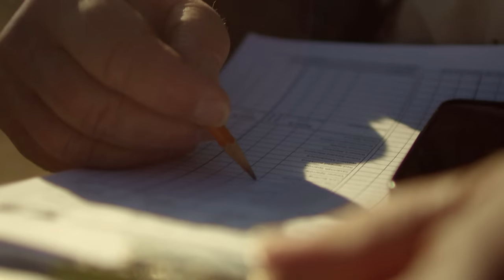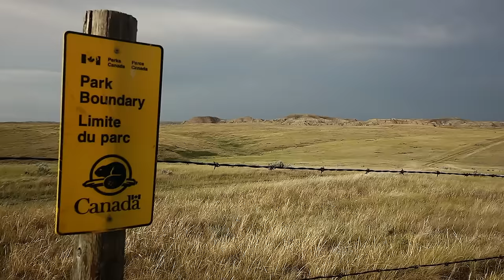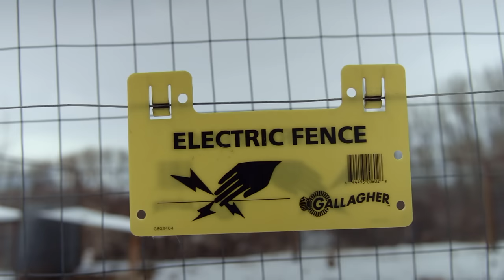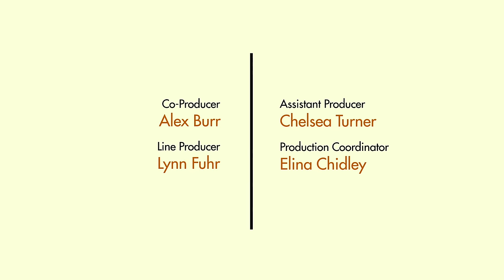One of the most endangered ecosystems in the world is Canada’s grasslands | The Nature of Things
When most Canadians think of the prairies, they think of roads stretching for kilometre after kilometre with barely a curve, or symmetrical lines of corn, canola and wheat reaching for the horizon. But, hidden just beyond our country’s croplands, there lies an unknown wilderness where a rich web of life relies on the specific conditions available only in the heartland of the continent.

Today, however, the wild prairie is a shadow of its former self. And temperate grasslands, as a whole, are now considered by the International Union for the Conservation of Nature to be the most endangered — and least protected — habitat type in the world.

Prior to European settlement, North America’s Great Plains were home to enormous, thundering herds of bison. Wolves and grizzly bears thrived at the top of the diverse food chain in this vast, unobstructed landscape. It truly was, as the region is often called, the Serengeti of North America.

Though much has been lost, there is still enough wildness that exists in these flatlands to inspire some optimism. And there are people across the Canadian prairies working to help keep them wild.

Volunteers meet in Alberta to replace barbed wire with wildlife-friendly fencing, which allows for safe passage of the ancient pronghorn that never evolved to jump over them. Miles Anderson, a fourth-generation cattle rancher in Saskatchewan, carefully manages his cattle’s grazing to improve habitat for all creatures living on his land, including the critically endangered greater sage-grouse. And thanks to conservationists who reintroduced swift foxes to the grasslands, the once-extinct species now ekes out a living amid the scrubby sagebrush.

While some animals are holding on to their place on the prairies because of the hard work of people, it seems others just need a bit of time and space. Grizzly bears are back in the grasslands for the first time in over a century. And as seen in Grasslands, life on the prairie is pretty good for bears!

From producer Jeff Turner (The Wild Canadian Year, Nature’s Great Events, Frozen Planet), this film is an evocative exploration of a surprising landscape. Featuring never-before-filmed animal behaviour, the documentary takes audiences beyond the corn, canola and wheat fields, and into a hidden wilderness.